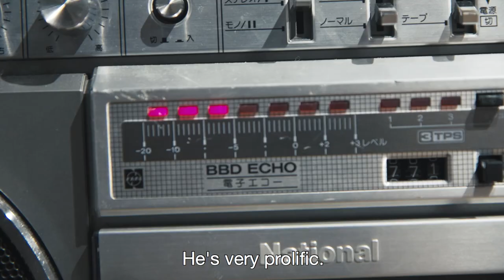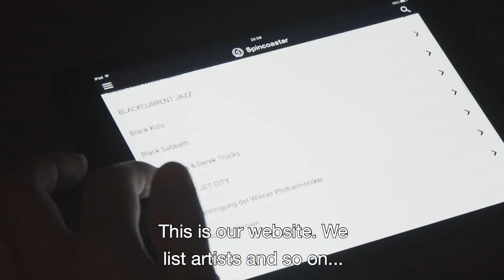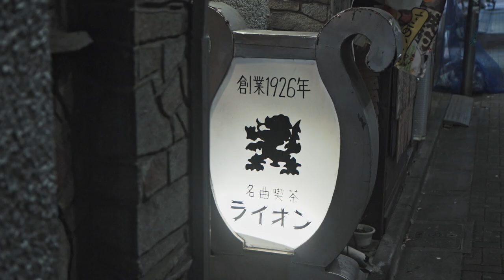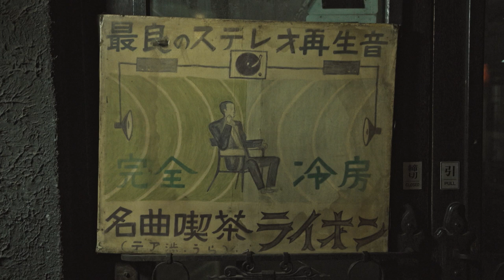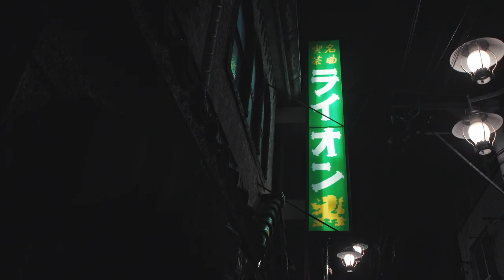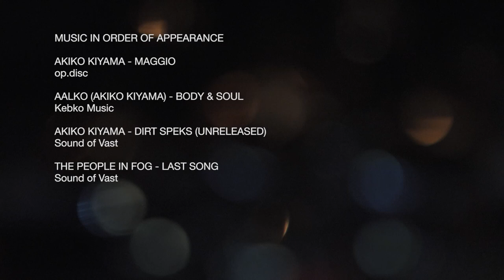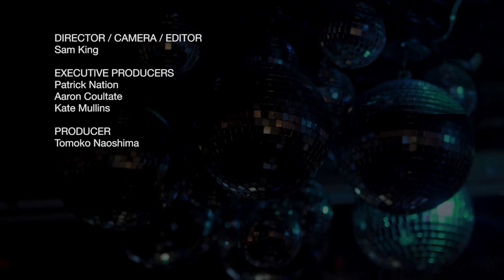Japan City Guides: Tokyo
Step inside some of Tokyo's most elegant musical hangouts.